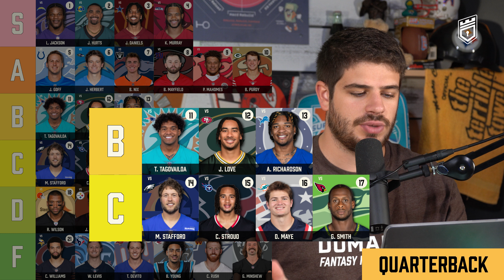Week 12 Fantasy Football Rankings (WIN Your Matchup)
and use code DOMAIN to get one for free!

📊 Fantasy Rankings, Draft Guides, Projection Tools, Articles, Databases, Exclusive Discord
(Use code DOMAIN to unlock)

📺 Join our Dynasty Channel: @thedynastydomain

🌐Find our guides, helpful links and more